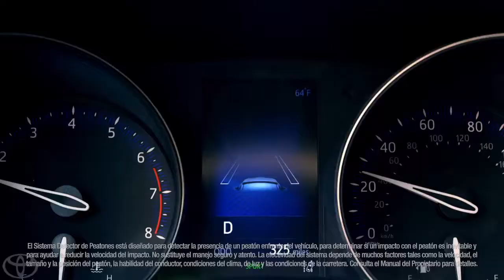01 Carmela Toyota C HR Un crossover atrevido